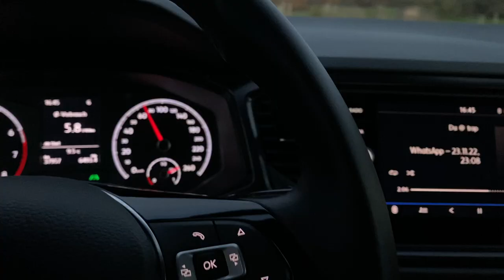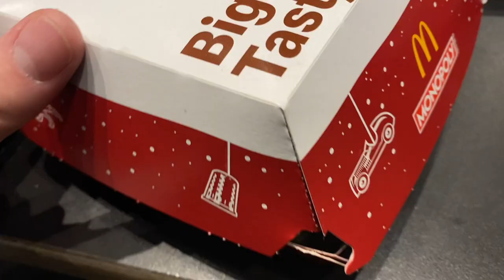Club Eskalation + Soccerhalle | VLOG 05 | Romeo21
Romeo gibt wieder einen Einblick ins Leben eines Moshpitverliebten.